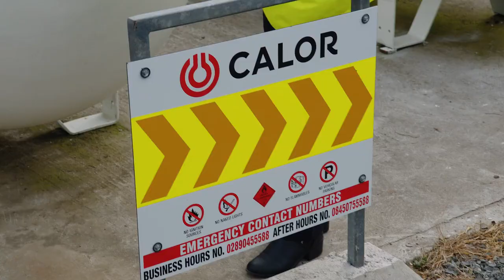Calor Ireland Employee Testimonial: Dianne Crawford